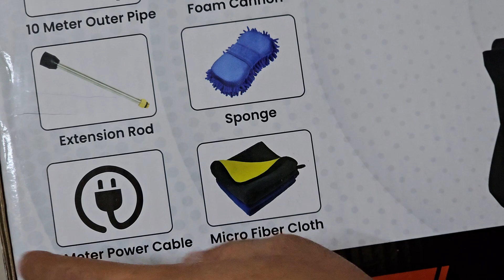Shakti Technology S7 Pro Pressure Car Washer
Shakti Technology S7 Pro High Pressure Car Washer Machine with Copper Winding 2100 Watts and Pressure 130 Bar with 10 Meter Hose Pipe (All in One Combo) With Induction Motor

Power: 2100W, Pressure: 130 Bar, Flow Rate: 10L/min, Voltage: 220V~50Hz, 100% Copper Winding

Venturi system, Auto Stop, Self-intake function, Pressure gauge, Variably adjustable fan spray lance, Water filter

Low-noise operation: auto stop technology switches the motor and pump off automatically when the switch is released

The power cable has a length of 4 meters and a hose pipe also has a length of 10 meters. This is an efficient car washer. Convenience this pressure washer has a compact and sturdy design and is convenient to move around.

Includes: 2100W Pressure Washer, Inlet Pipe, Foam Cannon, Sponge, 2pcs 30*30 Micro Fiber Cloth, 10M Outlet Pipe, Water Filter, Inlet Filter, Quick Connector, Pressure Gun, Extension Rod & 4M Cable With 6 Months Warranty